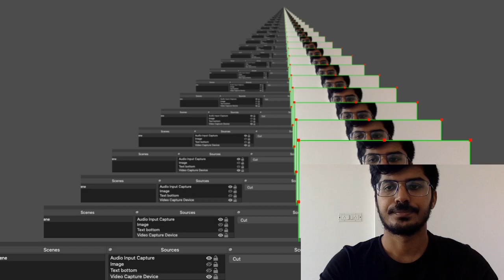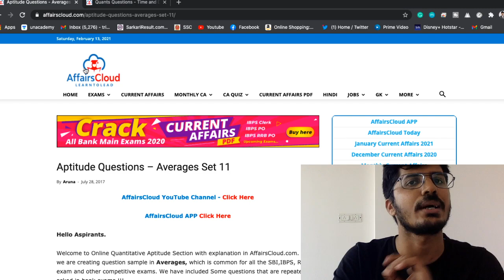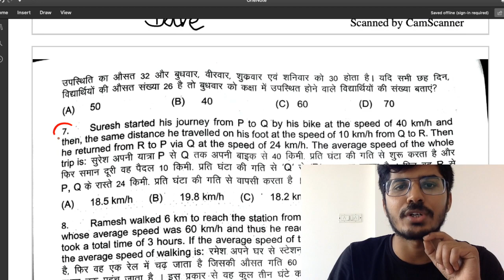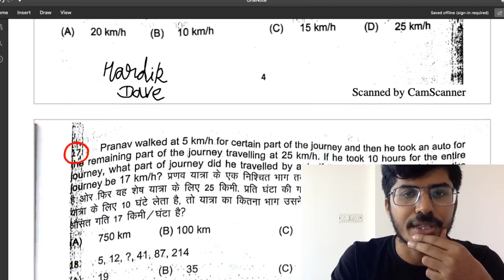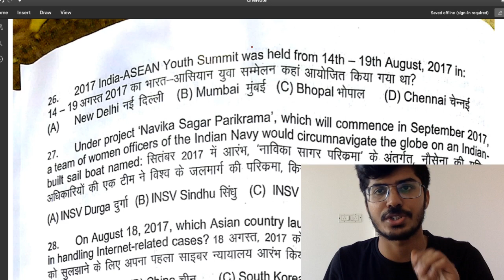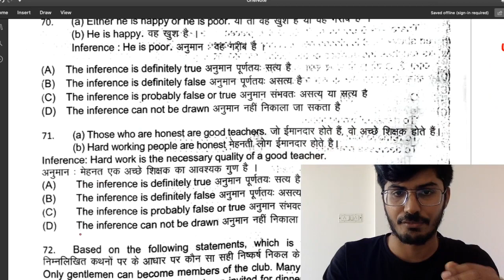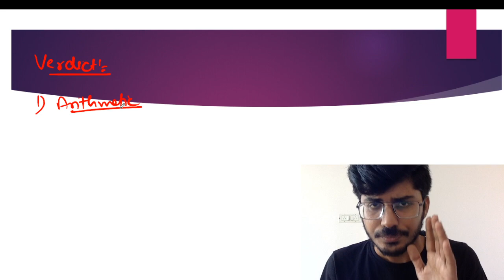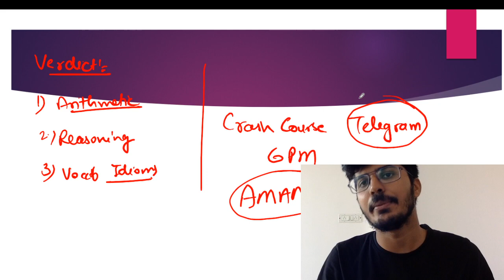Sources of IB ACIO Paper | यहां से आये थे Questions | IB ACIO 2020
For any query mail at:-